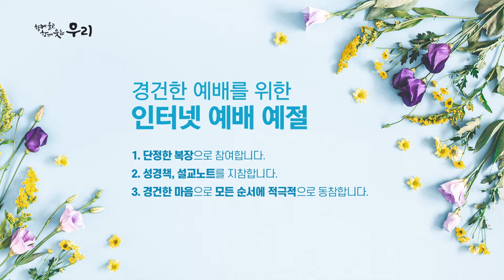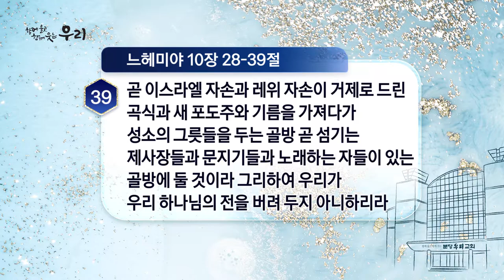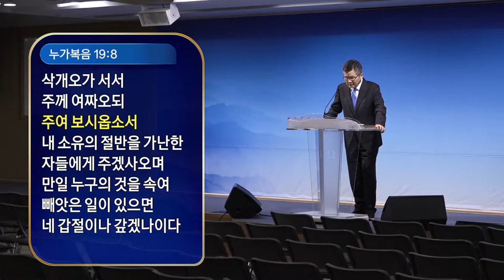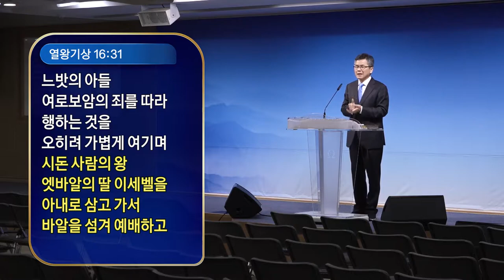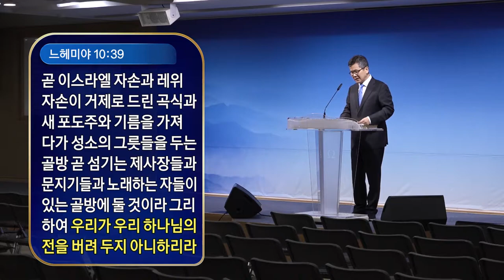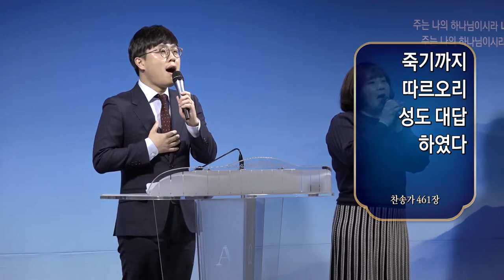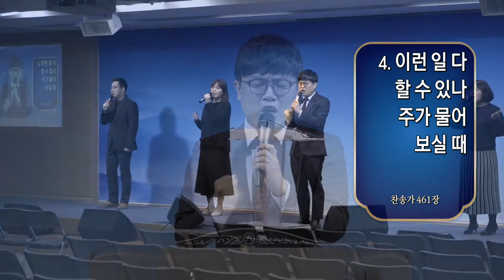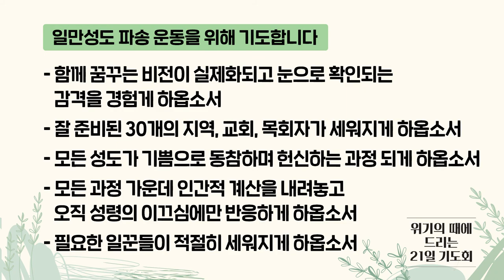분당우리교회 이찬수목사 | 위기의 때에 드리는 21일 특별기도회 | 17일차 3월 20일(금) [CTS2]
설교 제목 : 자신들의 이름을 걸고 다시 약속드리다

성경 구절 : 느헤미야 10장 28절 ~ 39절

28. 그 남은 백성과 제사장들과 레위 사람들과
       문지기들과 노래하는 자들과 느디님 사람들과 및
       이방 사람과 절교하고 하나님의 율법을 준행하는
       모든 자와 그들의 아내와 그들의 자녀들
       곧 지식과 총명이 있는 자들은
29. 다 그들의 형제 귀족들을 따라 저주로 맹세하기를
       우리가 하나님의 종 모세를 통하여 주신
       하나님의 율법을 따라 우리 주 여호와의
       모든 계명과 규례와 율례를 지켜 행하여
30. 우리의 딸들을 이 땅 백성에게 주지 아니하고
       우리의 아들들을 위하여 그들의 딸들을 데려오지 아니하며
31. 혹시 이 땅 백성이 안식일에 물품이나 온갖 곡물을
      가져다가 팔려고 할지라도 우리가 안식일이나
      성일에는 그들에게서 사지 않겠고 일곱째 해마다
      땅을 쉬게 하고 모든 빚을 탕감하리라 하였고
32. 우리가 또 스스로 규례를 정하기를 해마다
       각기 세겔의 삼분의 일을 수납하여
       하나님의 전을 위하여 쓰게 하되
33. 곧 진설병과 항상 드리는 소제와 항상 드리는 번제와
       안식일과 초하루와 정한 절기에 쓸 것과
       성물과 이스라엘을 위하는 속죄제와
       우리 하나님의 전의 모든 일을 위하여 쓰게 하였고
34. 또 우리 제사장들과 레위 사람들과 백성들이
      제비 뽑아 각기 종족대로 해마다 정한 시기에
      나무를 우리 하나님의 전에 바쳐 율법에 기록한 대로
      우리 하나님 여호와의 제단에 사르게 하였고
35. 해마다 우리 토지 소산의 맏물과 각종 과목의
       첫 열매를 여호와의 전에 드리기로 하였고
36. 또 우리의 맏아들들과 가축의 처음 난 것과
      소와 양의 처음 난 것을 율법에 기록된 대로
      우리 하나님의 전으로 가져다가 우리 하나님의
       전에서 섬기는 제사장들에게 주고
37. 또 처음 익은 밀의 가루와 거제물과
      각종 과목의 열매와 새 포도주와 기름을
      제사장들에게로 가져다가 우리 하나님의 전의
      여러 방에 두고 또 우리 산물의 십일조를
      레위 사람들에게 주리라 하였나니 이 레위 사람들은
      우리의 모든 성읍에서 산물의 십일조를 받는 자임이며
38. 레위 사람들이 십일조를 받을 때에는
       아론의 자손 제사장 한 사람이 함께 있을 것이요
       레위 사람들은 그 십일조의 십분의 일을 가져다가
       우리 하나님의 전 곳간의 여러 방에 두되
39. 곧 이스라엘 자손과 레위 자손이 거제로
      드린 곡식과 새 포도주와 기름을 가져다가
      성소의 그릇들을 두는 골방 곧 섬기는 제사장들과
      문지기들과 노래하는 자들이 있는 골방에 둘 것이라
      그리하여 우리가 우리 하나님의 전을 버려 두지 아니하리라